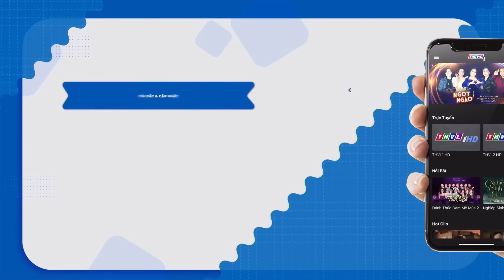NSUT Vũ Luân BẬT KHÓC vì nhớ BA NUÔI Cố NSUT Vũ Linh khi thấy thí sinh DIỄN XUẤT THẦN | THVL